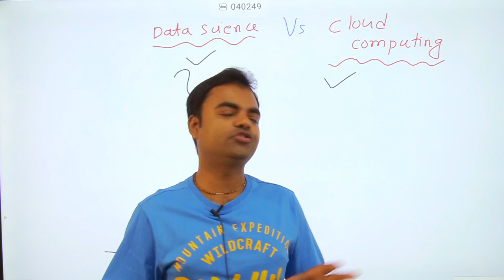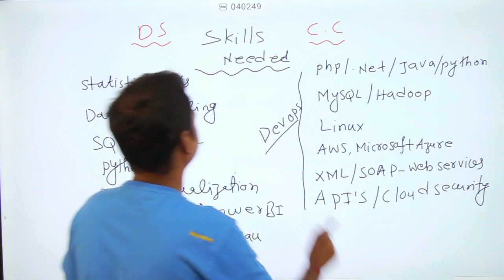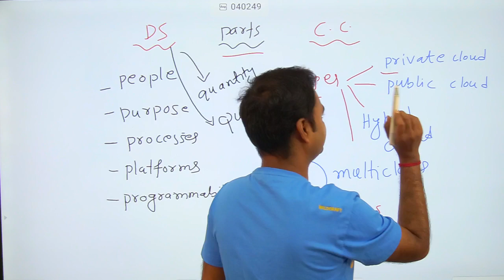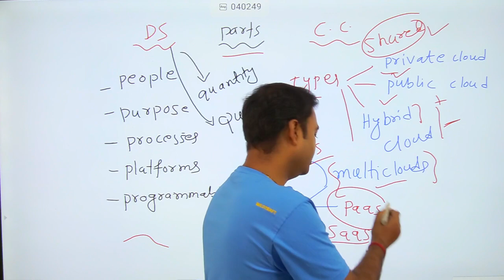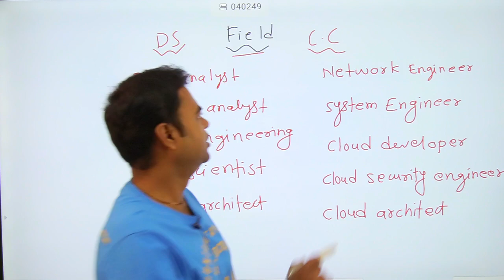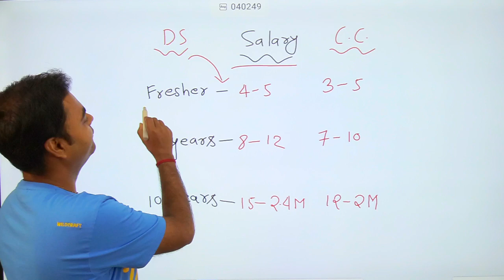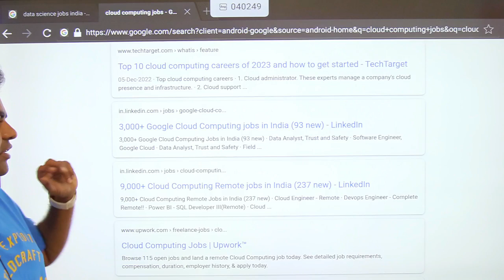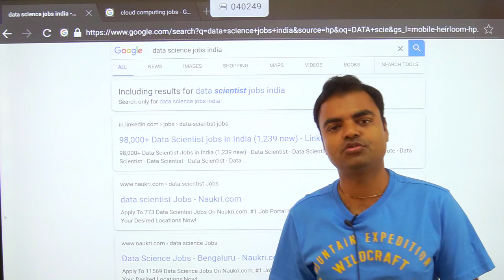Data Science Vs Cloud Computing- Which is Better, Easy, Best, Salary in India for Freshers in Hindi